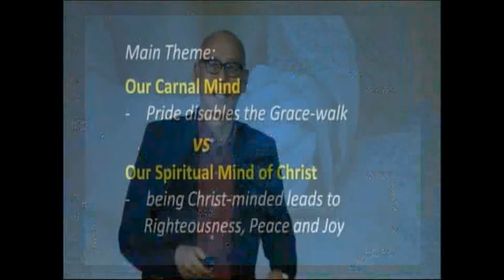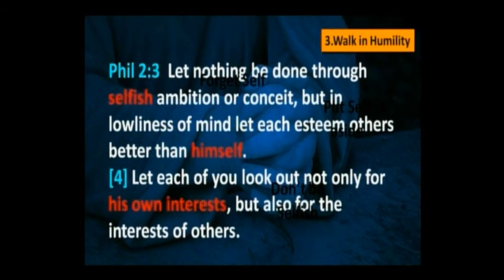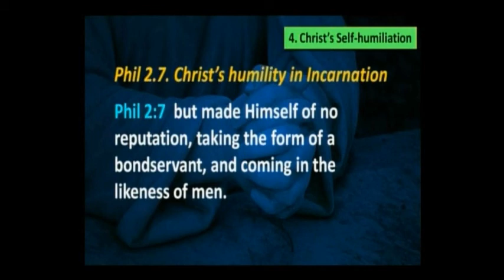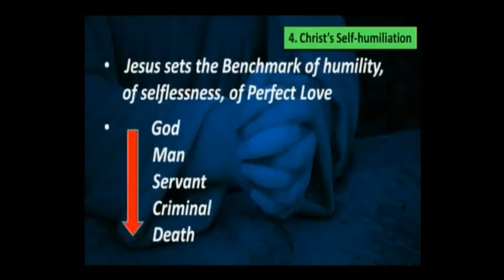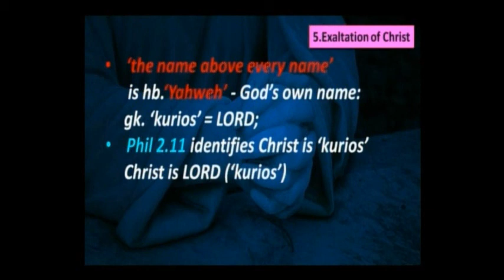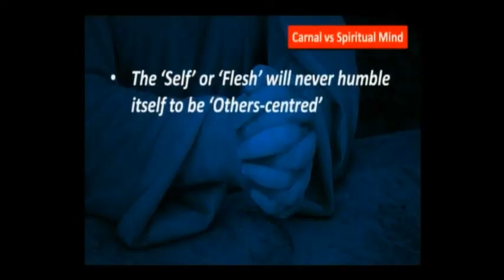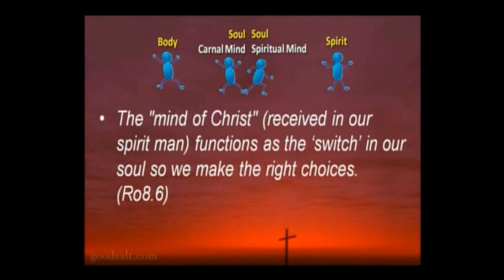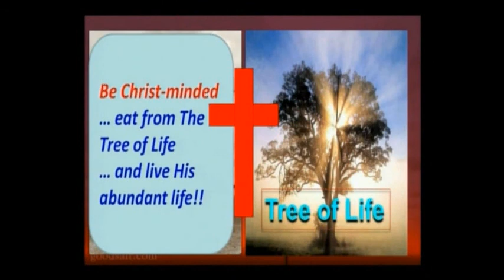09 Dec 2012 - The Carnal Mind vs The Mind of Christ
Sermon recorded live on 9th Dec 2012 during Sunday Celebration at tNCC on the 3rd floor of Wisma TA.
Message shared by Lee CH.